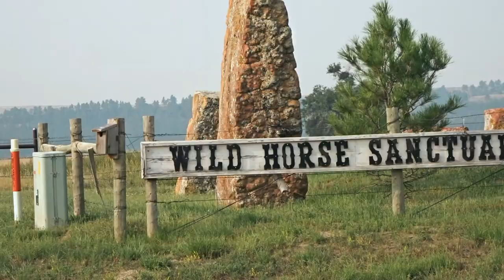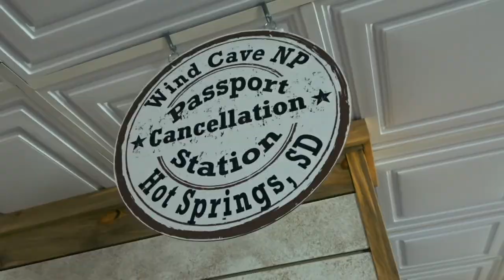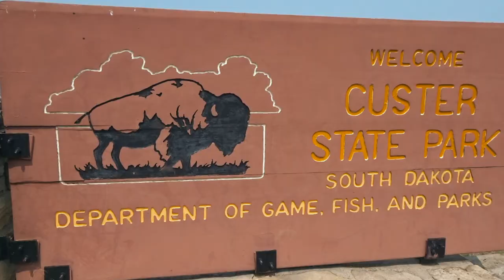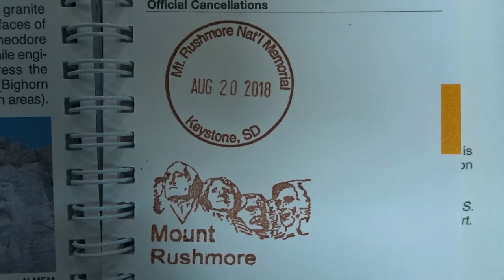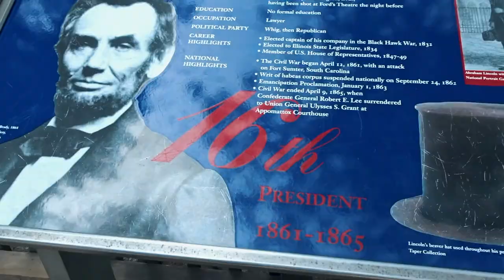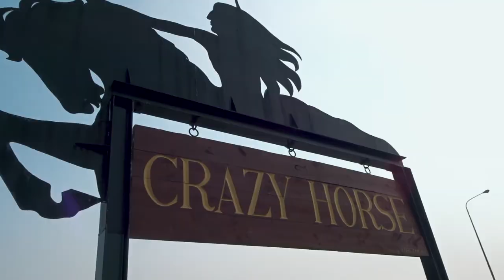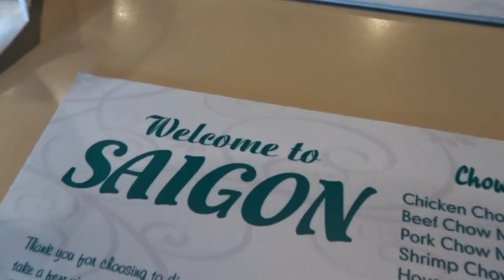Best Things To Do Near Rapid City, South Dakota | Wind Cave | Mount Rushmore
There are so many things to do in the Rapid City, South Dakota area, but we're here to find the best things to do! We spent a day exploring Wind Cave National Park, Custer State Park, & Mount Rushmore. We also saw a ton of wildlife, including bison, prairie dogs, & antelope.

Don't forget that Mount Rushmore was carved on a sacred indigenous mountain and is basically graffiti. Please understand that places white people find to be historical are often rooted in the destruction of indigenous lives and culture.